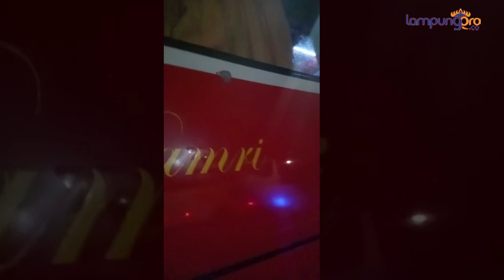Bus Damri Lampung-Bandung Dilempar di Tol KM 69 Tanjungbintang, Kaca Pecah Sopir Luka-luka